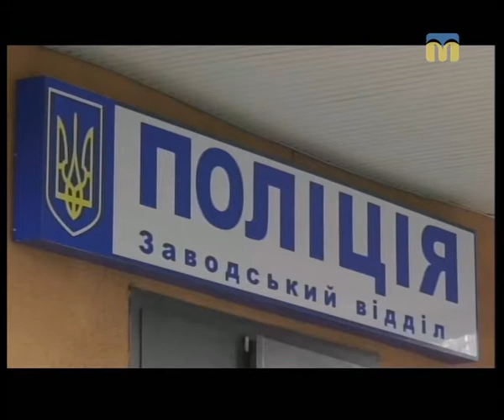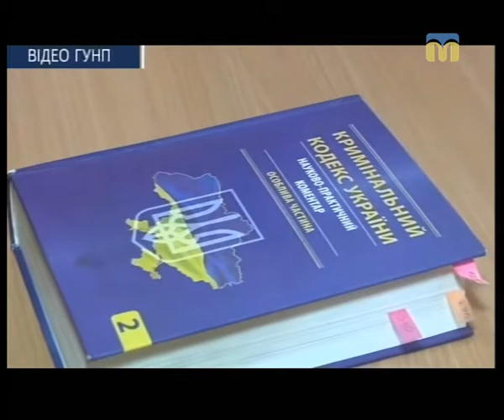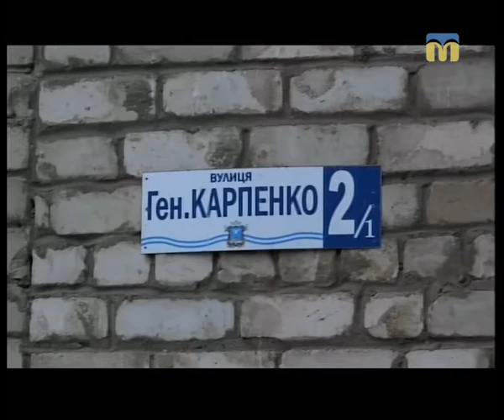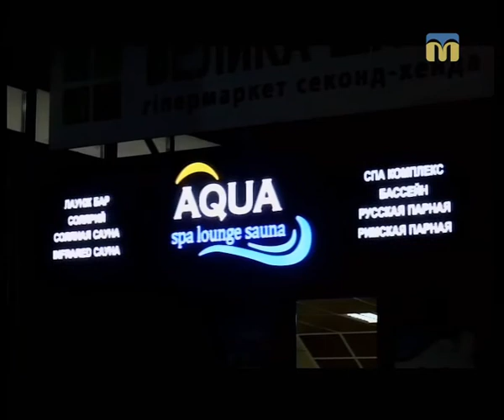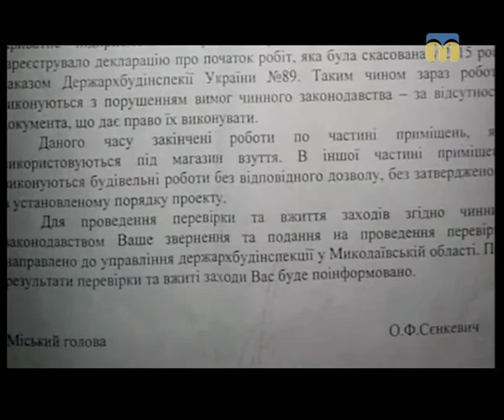Телевізійні новини Миколаївщини - 19:00 - (19.01.2018)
Інформаційна картина дня (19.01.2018) поглядом кореспондентів телеканалу “Миколаїв” (випуск новин —  19:00).